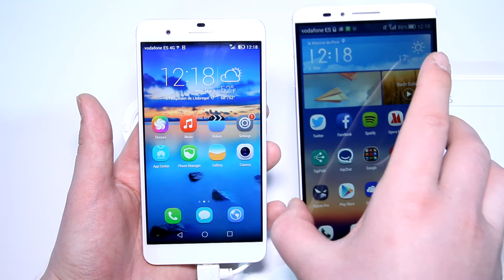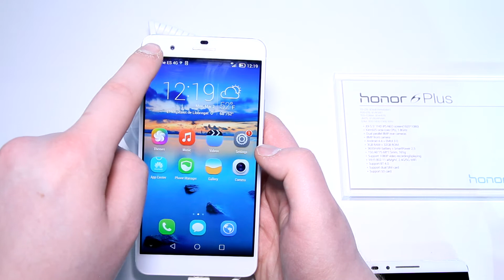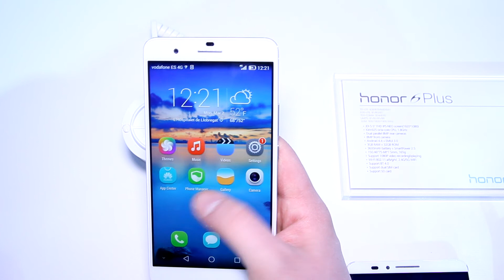Honor 6 Plus Kurztest: Beste Alternative zum iPhone 6 Plus | Deutsch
Das Honor 6 Plus von Huawei soll direkt gegen das iPhone 6 Plus antreten. Gelingt das? Ja, überraschend gut! Das Honor 6 Plus ist eine spannende Alternative mit Android zu einem deutlich günstigeren Preis.